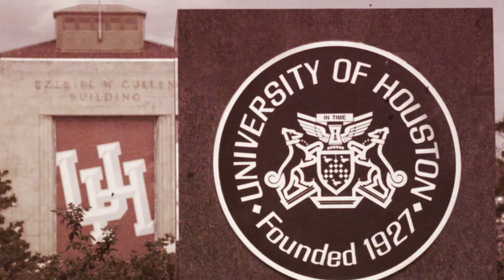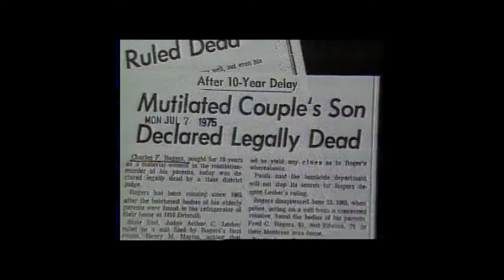The Gruesome Houston Icebox Case of 1965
In 1965 in Houston Texas police made a gruesome discovery in the home of an elderly couple.

Their adult son, who lived with them was also missing.

Kidnapped? Recruited? Or something else?